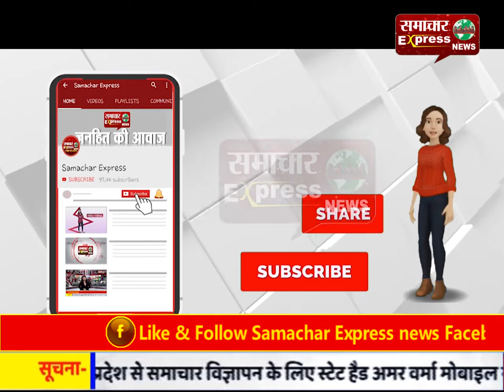हिमाचल जवाली पूरी तरह लॉक डाउन